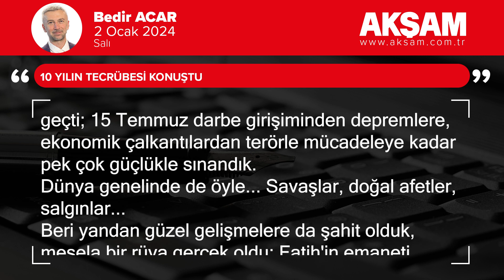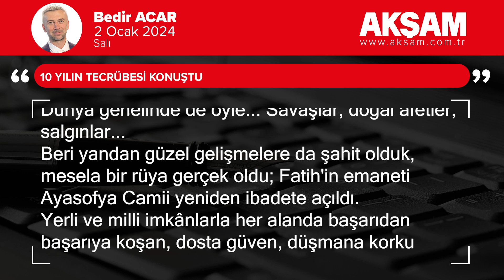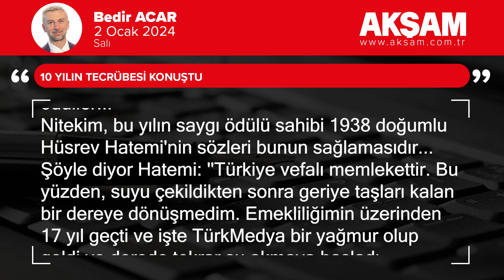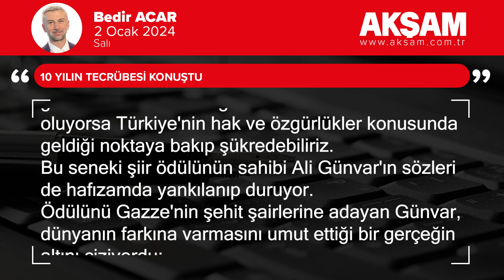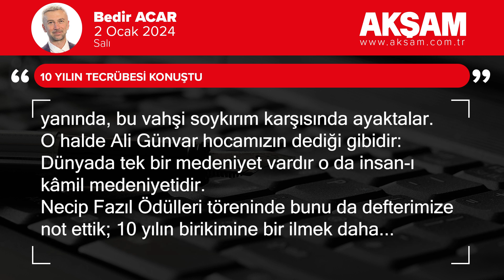10 yılın tecrübesi konuştu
2023 Necip Fazıl Ödülleri 10. yıla yakışır nitelikte bir törenle taçlandı.

Törenin yapıldığı Atatürk Kültür Merkezi'nin opera salonunda oturmaya zar zor yer buldum ama bundan şikâyetçi değildim, çünkü o salon, kurumsallaşmış bir ödülün toplumdaki karşılığının fotoğrafıydı.

Cumhurbaşkanı Recep Tayyip Erdoğan'ın 10 yıldır hiç aksatmadan törenleri teşrifleri ise Necip Fazıl Ödülleri'nin her yıl daha coşkulu geçmesini sağlayan önemli etkenlerden biriydi.

Türkiye son 10 yılda çok önemli imtihanlardan geçti; 15 Temmuz darbe girişiminden depremlere, ekonomik çalkantılardan terörle mücadeleye kadar pek çok güçlükle sınandık.

Dünya genelinde de öyle... Savaşlar, doğal afetler, salgınlar...

Beri yandan güzel gelişmelere da şahit olduk, mesela bir rüya gerçek oldu; Fatih'in emaneti Ayasofya Camii yeniden ibadete açıldı.

Yerli ve milli imkânlarla her alanda başarıdan başarıya koşan, dosta güven, düşmana korku veren bir Türkiye fotoğrafı son 10 yılda daha belirgin hale geldi.

Geçen cumartesi gerçekleşen Necip Fazıl Ödülleri töreni için de '10 yılın tecrübesi konuştu' desek yeridir.

10 yılın şahitliğinde şunu söyleyebilirim; başından bu yana her ödül töreni ayrı ayrı önemliydi ama bu sefer ki en kapsamlı ve niteliklisiydi.

Önceki senelere ait ödül törenlerinden önemli anları özetleyen kolaj videosunu izlerken büyük bir birikime doğru yol aldığımızı bir kez daha hatırlamış olduk.

Evvel giden atlılar; Nuri Pakdil, Rasim Özdenören, Teoman Duralı, Ahmet Özalp, Nevzat Atlığ... Necip Fazıl Ödülleri'nde yaşadıkları ve yaşattıkları coşkular... Onlardan kalan hoş sedalar...

Necip Fazıl Ödülleri'nin en anlamlı yanlarından biri de üstatlarla genç kuşağın sanatçılarını, edebiyatçılarını bir araya getirmesi dolayısı ile geçmiş, şimdi ve gelecek arasındaki köprünün bizzat kendisi olmasıdır.

Öte yandan hatırlamanın ve vefanın adıdır bu ödüller...

Nitekim, bu yılın saygı ödülü sahibi 1938 doğumlu Hüsrev Hatemi'nin sözleri bunun sağlamasıdır...

Şöyle diyor Hatemi: ''Türkiye vefalı memlekettir. Bu yüzden, suyu çekildikten sonra geriye taşları kalan bir dereye dönüşmedim. Emekliliğimin üzerinden 17 yıl geçti ve işte TürkMedya bir yağmur olup geldi ve derede tekrar su akmaya başladı, mutluluğuma mutluluk kattı.''

Kurum açısından, Necip Fazıl Saygı Ödülü'nün manasına bakıldığında, bu sözlerden daha büyük kıvanç olabilir mi?

Çocuk Edebiyatı Ödülü'nün sahibi Figen Yaman Coşar'ın geçmişte yaşadığı bir hayal kırıklığını bu ödülle teselli ve tamir ediyor oluşu da ilginçti...

Figen Hanım, İmam Hatip sıralarında öğrenciyken Türkiye çapında bir yarışmada birinci olmuş, ancak, başörtüsü sebebiyle, TBMM'deki ödül törenine davet edilmemiş. Eski Türkiye'nin garabet fotoğraflarından biri...

İşte Necip Fazıl'ın başı dik çocukları, bugün en güzel kürsülerden en güzel ödüllerin sahibi oluyorsa Türkiye'nin hak ve özgürlükler konusunda geldiği noktaya bakıp şükredebiliriz.

Bu seneki şiir ödülünün sahibi Ali Günvar'ın sözleri de hafızamda yankılanıp duruyor.

Ödülünü Gazze'nin şehit şairlerine adayan Günvar, dünyanın farkına varmasını umut ettiği bir gerçeğin altını çiziyordu:

''Dünyada doğu ve batı medeniyeti diye iki ayrı medeniyet yoktur; dünyada tek bir medeniyet vardır o da insan-ı kâmil medeniyetidir. Onun dışındakiler o insanı kâmil medeniyetinden sapmalardır.''

Şöyle bir düşündüm de... İsrail, bebek katliamlarıyla bugüne kadar insanlığın elde ettiği medeniyet kazanımının katili olurken, insan-ı kamil olamamış ortaklarını da aynı çukura gömdü.

Öve öve bitirilemeyen batı medeniyetinin ve onların kurumlarının Gazze'de hiçbir işe yaramadığını gördük.

Sadece vicdan sahibi insanlar, dünyanın dört bir yanında, bu vahşi soykırım karşısında ayaktalar.

O halde Ali Günvar hocamızın dediği gibidir: Dünyada tek bir medeniyet vardır o da insan-ı kâmil medeniyetidir.

Necip Fazıl Ödülleri töreninde bunu da defterimize not ettik; 10 yılın birikimine bir ilmek daha...